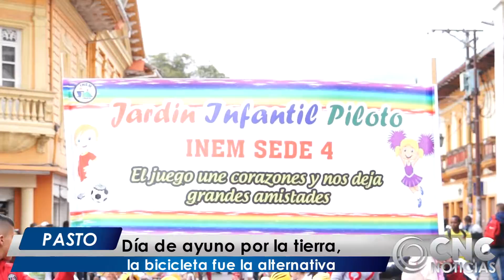CNC Noticias Pasto - Día de ayuno por la tierra, la bicicleta fue la alternativa